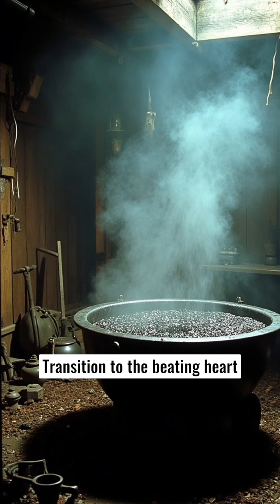She Won Two Nobel Prizes. But This Secret Cost Her Everything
She carried tubes of radium in her pocket, not knowing they were burning her skin.
She won two Nobel Prizes,but was rejected from the French Academy... for being a woman.

This is the UNTOLD story of Marie Curie:
☢️How she discovered two elements in a leaky shed
💔The double sacrifice she made for science
🩺How her work in WWI saved countless lives
⚖️The brutal prejudice she faced as a female scientist

She didn't just win Nobel Prizes—she literally gave her life to science, and her discoveries continue to save millions from cancer today.

If you know anyone who has ever had an X-ray or radiation treatment, they owe a debt to this woman's incredible sacrifice.

🌐 Series: 100 Days of Human Genius

💬 Interactive Question:
Was Marie Curie's sacrifice worth it?Did the benefits of her discovery (radiation therapy, X-rays) outweigh the ultimate cost of her own life? Debate below!